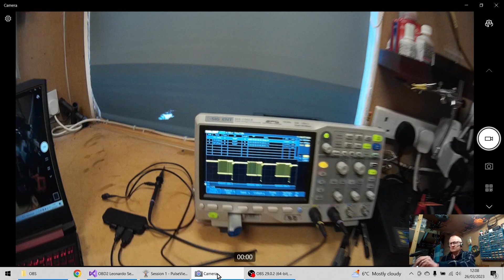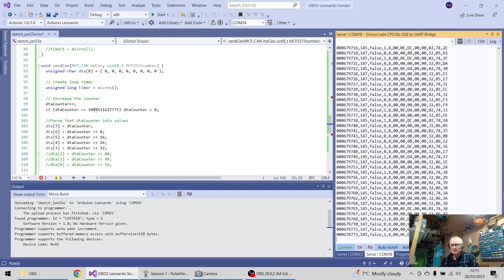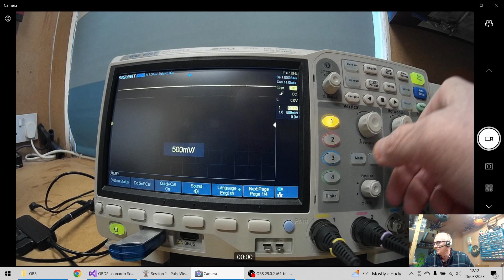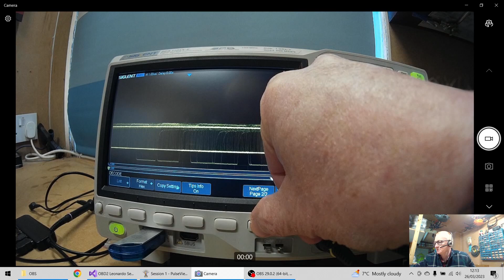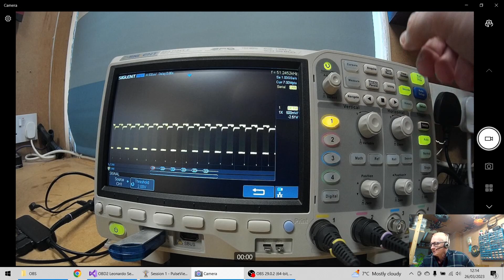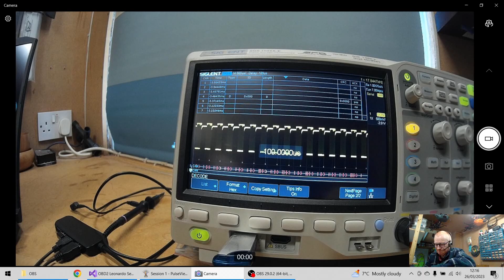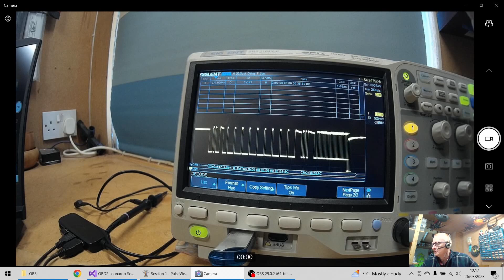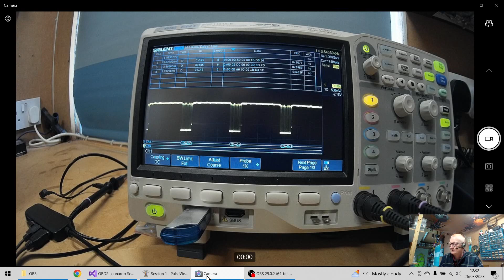Siglent SDS1104X-E CAN Bus Decoding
In the video we will look at a 500kbs and 125kbs test circuit, press the Default button on the Oscilloscope and then set everything up so we can decode the signal using the SDS1104X-E